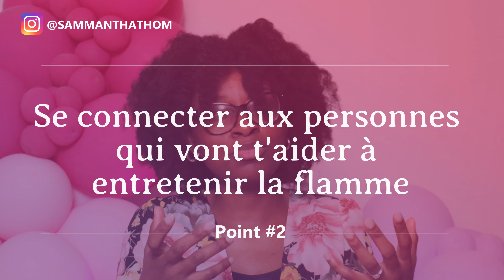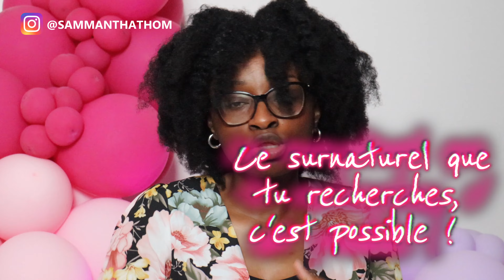4 Clés pour vivre le surnaturel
📖 COMMANDER MON IDENTITÉ EN CHRIST : JOURNAL DE PRIÈRE POUR FEMMES

Allô la famille,
Aujourd'hui je te raconte comment j'ai vécu pour la première fois le surnaturel de Dieu. En effet, c'est pendant une retraite spirituelle que j'ai accédé à une nouvelle dimension ave Dieu, et voici 4 clés que tu peux utiliser pour vivre la même expérience et même bien plus!

Intro 00:00
Désirer vivre le surnaturel et prier pour 03:40
Se connecter aux personnes qui désirent le vivre aussi 09:11
Le surnaturel se produit dans la présence de Dieu11:35
Vivre le surnaturel demande de l’audace 16:34

✝️ L'ARTICLE : 10 versets sur le rôle du Saint-Esprit dans la vie du chrétien

💍 MON LIVRE 31 Jours de prière pour ton futur mari : un cœur disposé et une intelligence renouvelée

🔎 MON E-BOOK 50 Questions à se poser avant de s’engager. Utilise le code rabais VSTC pour une économie de 50%.